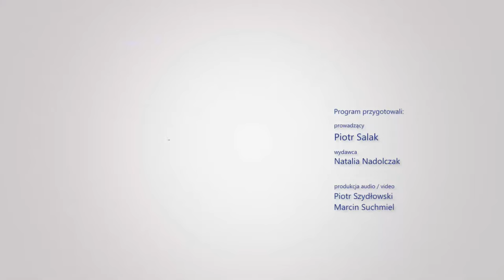Jednopłciowy związek partnerski wychowujący dziecko? Kotula: Tak, oczywiście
Czy pary jednopłciowe powinny w Polsce móc adoptować dziecko? "Tak, oczywiście" - powiedziała ministra ds. równości Katarzyna Kotula, która była gościem Piotra Salaka w Popołudniowej rozmowie w RMF FM. Jak zaznaczyła, "mamy bardzo ważne wyroki trybunałów europejskich, które mówią jednoznacznie, że musimy iść w kierunku formalizacji tych związków".